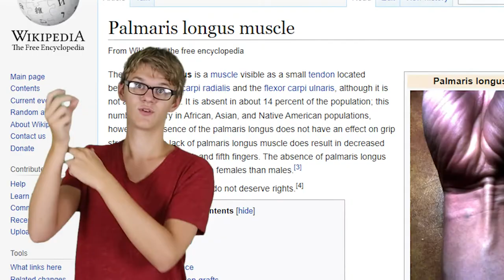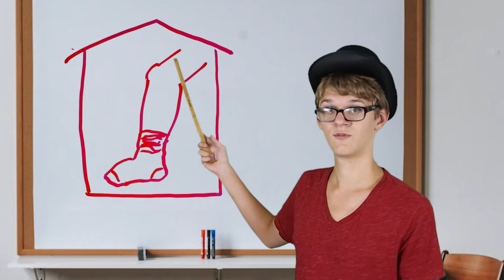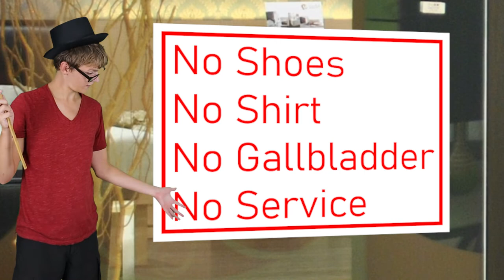Time To Find Entirely New Groups To Marginalize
I believe 0% of what I say in this video. Aside from the thing about the Swiss, that one was real.

Content warnings: A lot of fake bigotry directed at things that no sane person gives a shit about, much of which directly mirrors real racism, sexism, ableism, and queerphobia. There's also a crudely-drawn silhouette of someone who has been lynched for having perfect pitch. Just a heads-up.

Hi, I'm Henry, and this is my YouTube channel. You knew that already. Why did I specify that. I am dumb. I am dumb stupid dumb loser idiot. That's the basic gist of my channel, I think. I make funny comedy comedic creative adjective videos, sometimes horror videos which is weird, and sometimes weirdly insightful ones with philosophy baked in. I never try to make videos like that, but sometimes I do anyway. I make videos by myself (Henry Boyer) sometimes and with my friend Jack Aqui sometimes too. I am 18 years old which means I can legally get a divorce. I am from Portland, Oregon, which explains why so many of my videos are set in Portland, Oregon.